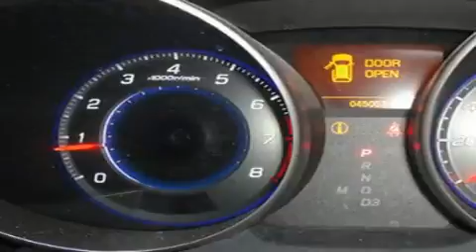2008 Acura MDX Seattle WA 98108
Year: 2008
 Make: Acura
 Model: MDX
 Engine: 3.7L V6
 Trans.: 5 Spd Automatic
 Exterior: Black
 Miles: 45,057
 Interior: Cream

 5910 Corson Ave S.

 Preowned 2008 Acura MDX Seattle WA